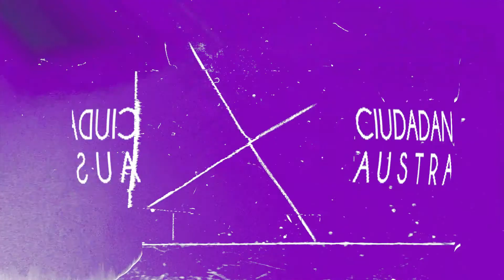Japón: una mirada al futuro | Anderson Riverol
VideoColumna | El día de hoy queremos hablarles sobre Japón, su historia y como a través de la educación, la libertad económica y la inversión en I+D están llevado adelante proyectos innovadores en las áreas de Biometría, Hidroponía y en la lucha contra el Covid-19.

Esta país es la segunda economía de Asia y la nación con más Premios Nobel del mundo.